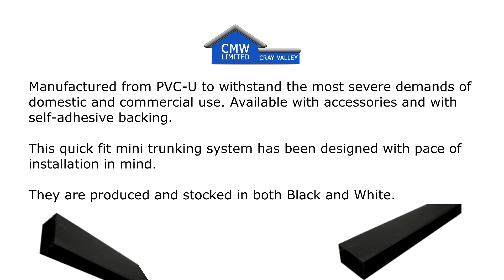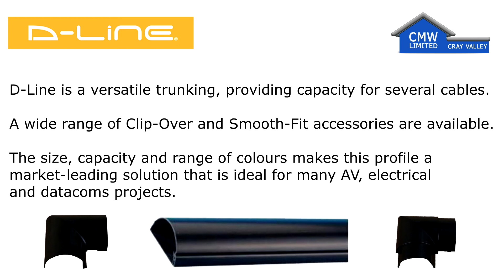Black Cable Trunking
Cable trunking is used for both the protection and organisation of multiple running cables. A number of the trunking systems available from CMW come in black. This colour option helps your trunking solution to blend in with its surrounding environment.

Products available include mini trunking which usually comes in 3m lengths and is also available in self-adhesive options. Maxi trunking is primarily used for enclosing cables on the surface of walls and ceilings, it can be compartmentalised with the use of a divider. D-Line single piece trunking systems come in subtle shapes that blend in with modern décor. Slotted cable trunking has flexible slots and allow cables to be threaded in and out at any point. Plastic and metal back boxes are fixed to the wall and are used to attach the front plate of a socket. Finally, outdoor cable trunking shields cables from impact and damage on telegraph poles and exposed brickwork. They are light-weight and easy to transport and install due to pre-drilled screw holes.